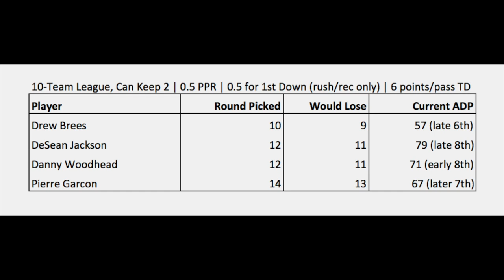Which 2 Should I Keep? | Need Subscriber Help!